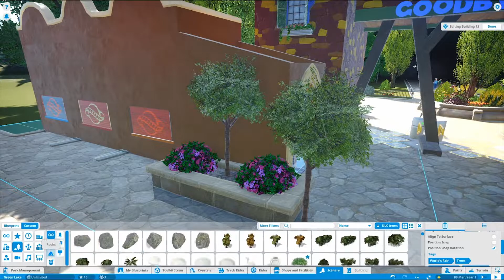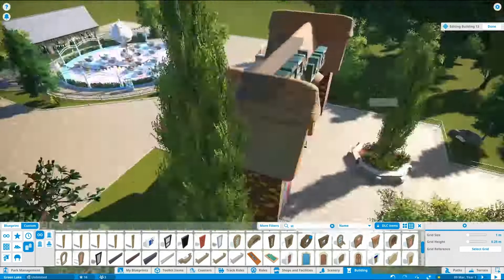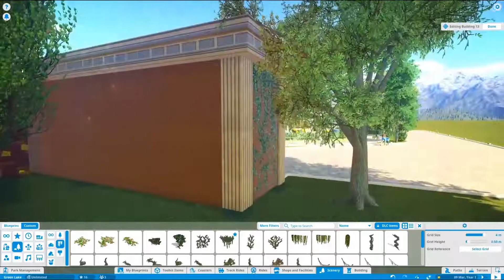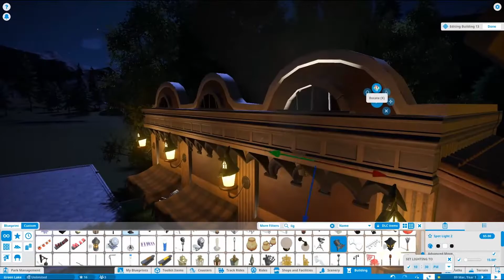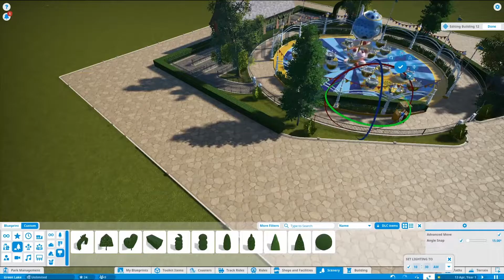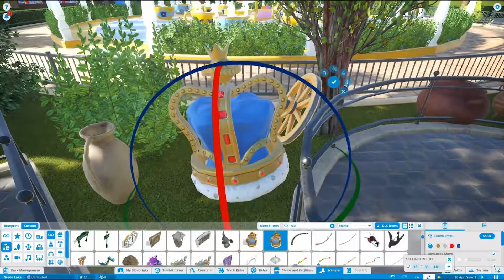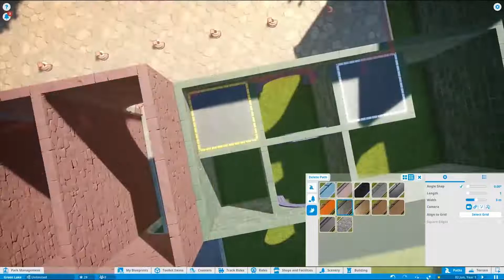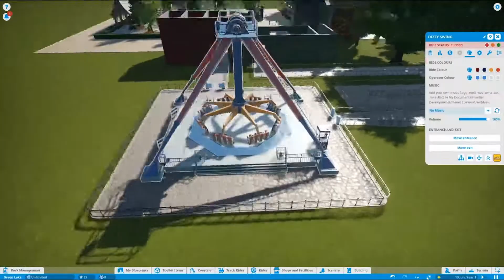Heg snoeien | Green Lake - Planet Coaster | Powered by J.Coasters #2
In deze 2 de video krijgen jullie een Planet Coaster video te zien van J.Coasters met de opvolging van zijn project.
 Veel kijkplezier.

Alle rechten van de video en thumbnail gaan naar J.coasters.

Wegens copyright zijn er enkele liedjes weggehaald.